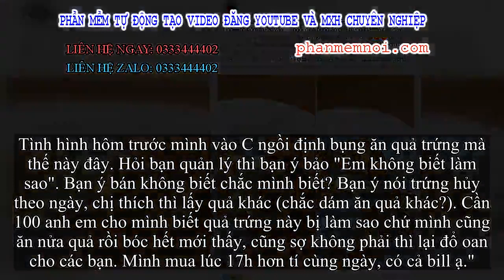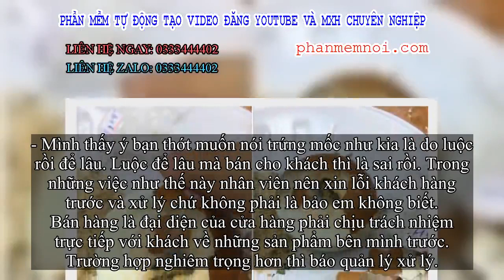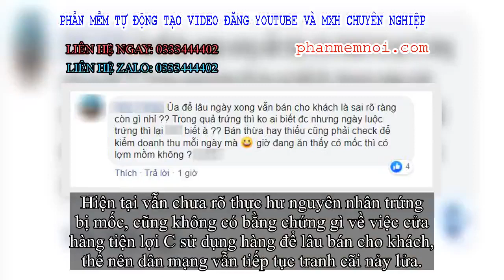✅ Bàng hoàng khi gặp quả trứng luộc bị mốc trong siêu thị, cô nàng đăng đàn nhưng lại gặp phản ứng t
Đặt Mua  Qua ZALO 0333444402

✅Mới đây, một cô gái có tên facebook là B.H đã chia sẻ trong hội kín nọ 1 bài viết phản ánh chất lượng đồ ăn ở cửa hàng tiện lợi nổi tiếng. Cô nàng cho hay: "Góc cảnh báo. Cửa hàng tiện lợi C - D.T (Hà Nội) - đồ ăn sẵn có sạch?
Tình hình hôm trước mình vào C ngồi định bụng ăn quả trứng mà thế này đây. Hỏi bạn quản lý thì bạn ý bảo "Em không biết làm sao". Bạn ý bán không biết chắc mình biết? Bạn ý nói trứng hủy theo ngày, chị thích thì lấy quả khác (chắc dám ăn quả khác?). Cần 100 anh em cho mình biết quả trứng này bị làm sao chứ mình cũng ăn nửa quả rồi bóc hết mới thấy, cũng sợ không phải thì lại đổ oan cho các bạn. Mình mua lúc 17h hơn tí cùng ngày, có cả bill ạ."
(Ảnh chụp màn hình)
Sau khi B.H chia sẻ bài viết này, dân mạng lại nổ ra tranh cãi gay gắt. Một phần thì cho rằng hệ thống cửa hàng C làm ăn rất nguyên tắc, đồ ăn sẵn chỉ dùng trong ngày, nếu thừa thì sẽ hủy hết. Do đó, trứng bị mốc này đúng là nằm ngoài tầm kiểm soát của quản lý cửa hàng, và việc nhân viên này trả lời không biết là hoàn toàn bình thường:
- Quả trứng bên trong ai biết được, trả lời vậy rồi còn bắt bẻ gì?
- Bạn phốt C thì không sao, nhưng sao lại trách nhân viên? Quả trứng luộc thì ai được bóc vỏ ra đâu mà biết bên trong như thế nào? Nhân viên họ cũng đâu có biết.
- Tưởng bóc phốt thành công ai dè bị chửi quá trời.
- Trứng thì làm sao mà biết được, xác suất trứng hỏng cũng là chuyện bình thường mà.
- Nhân viên bảo đổi quả khác rồi còn muốn gì nữa? Chả lẽ muốn nó phải biết rõ tường tận là tại sao, như thế nào nữa à? Bạn cũng có giải thích được đâu, phải bê lên đây hỏi mà.
Sau khi ăn 1 phần của quả trứng, bóc để ăn tiếp thì B.H phát hiện ra bị mốc.
Bên cạnh đó, không ít người cũng lên tiếng bênh vực H.B và cho rằng, nhiều cơ sở thường sẽ tái sử dụng đồ ăn sẵn, chỉ dán date mới đè lên. Và việc trứng bị mốc này chứng tỏ cửa hàng đó đã để nhiều ngày liền.
- Trứng này chắc phải để lâu lắm rồi nó mới mốc được. Tớ thà ăn đồ khô còn hơn là đồ ăn sẵn này.
- Mình thấy ý bạn thớt muốn nói trứng mốc như kia là do luộc rồi để lâu. Luộc để lâu mà bán cho khách thì là sai rồi. Trong những việc như thế này nhân viên nên xin lỗi khách hàng trước và xử lý chứ không phải là bảo em không biết. Bán hàng là đại diện của cửa hàng phải chịu trách nhiệm trực tiếp với khách về những sản phẩm bên mình trước. Trường hợp nghiêm trọng hơn thì báo quản lý xử lý.
- Trứng bị mốc là do cửa hàng sai rồi, sao lại đi mắng đứa post bài nhỉ?
- Đã mất tiền đi mua đồ mà không được ăn, tới khi bóc phốt lại bị mắng ngược là sao?
- Thứ nhất, khi làm dịch vụ, sản phẩm hỏng thì đừng nói câu "Em không biết" - quay ra mà nhận lỗi rồi đề nghị xoa dịu khách hàng. Thứ hai, đọc cho kỹ đi các bạn, trứng kia người ta bỏ vào mồm ăn rồi và ăn đến 1 nửa mới thấy chỗ hỏng.
Chứng tỏ trứng không hỏng do lỗi thông thường, mà là do khi luộc trứng vẫn chưa hỏng nhưng sau khi luộc xong bảo quản không tốt dẫn tới hỏng. Mà theo logic không thể nào luộc trứng để 1 ngày lại mốc thế k